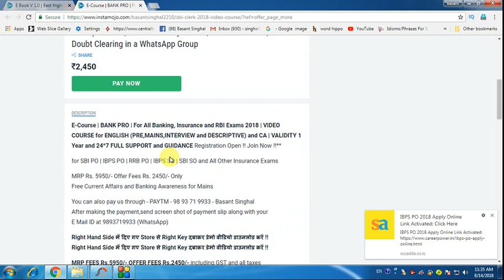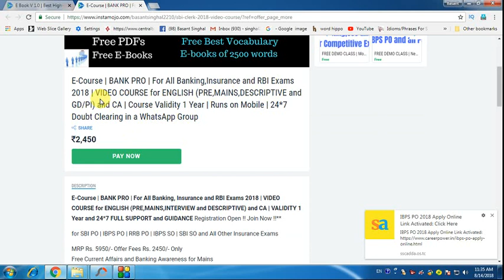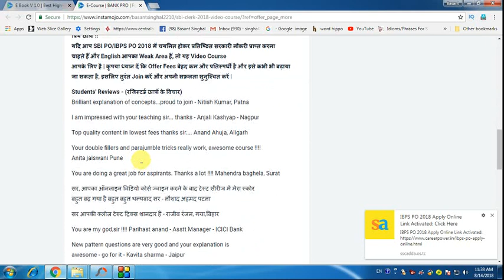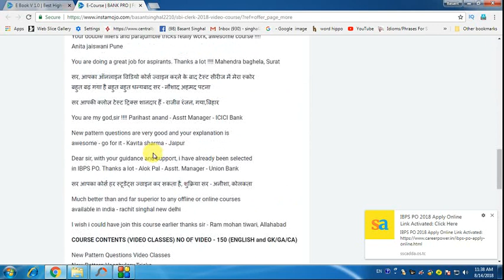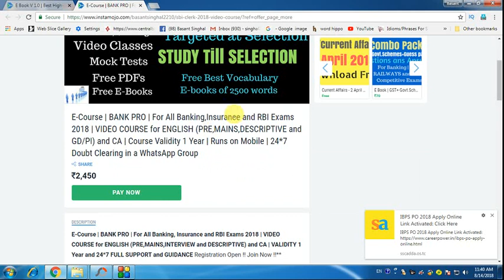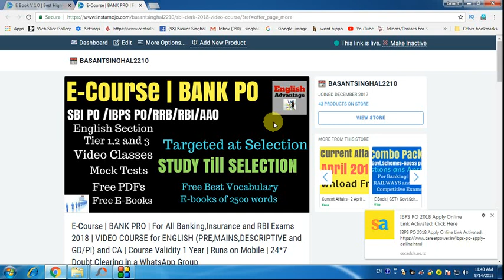IBPS PO 2018 | Prepare to Get Selected !!! सफलता की गारन्टी !!! Are u Serious for it !!!!!!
Dear Aspirants!!
IBPS PO 2018 | Prepare to Get Selected !!! सफलता की गारन्टी !!!

Join E Course | Bank Pro | IBPS PO Special | for English and Current AffairsPre, Mains, GD and Interview | Guaranteed Success